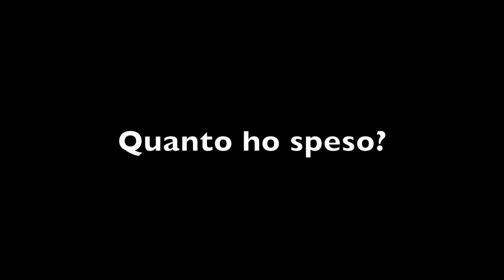VIAGGIO A BRUXELLES E BRUGES: itinerario, ristoranti, consigli e prezzi | Juliaranel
Ciao! Oggi vi parlo di Bruxelles e della bellissima Bruges! :)
Qui sotto vi lascio alcuni link utili.
Ila